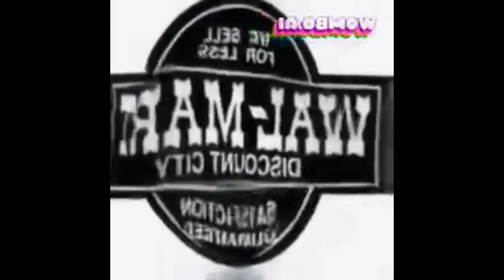All Preview 2 Deepfakes V8 (Newer Version) But Luig Group